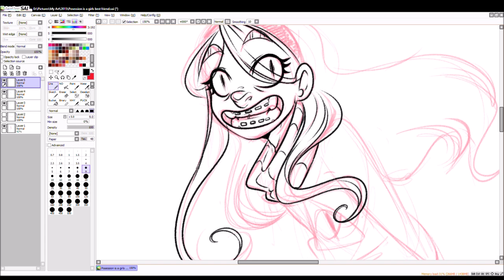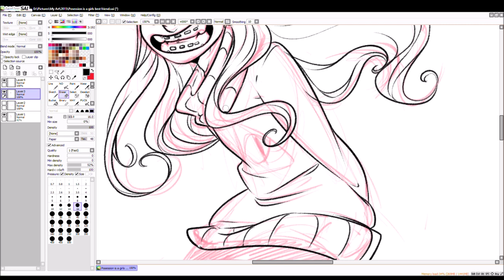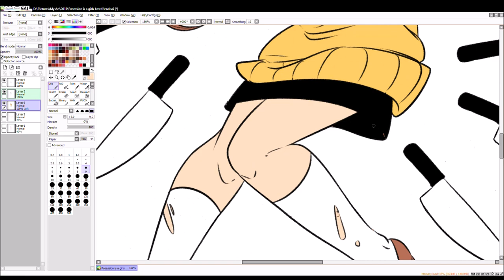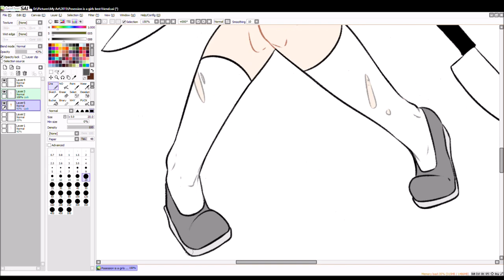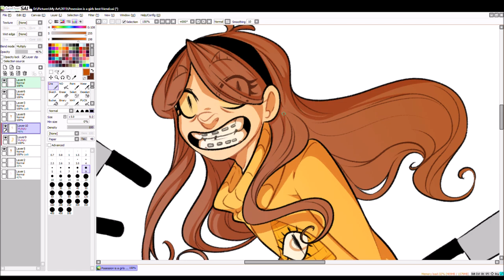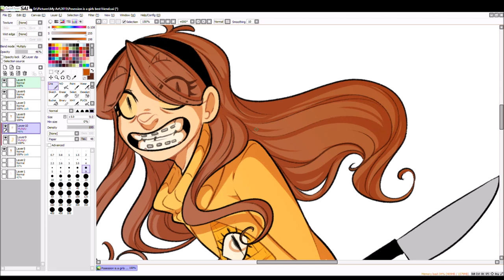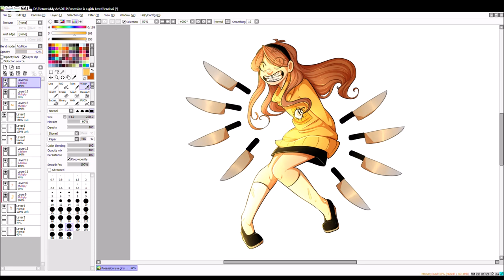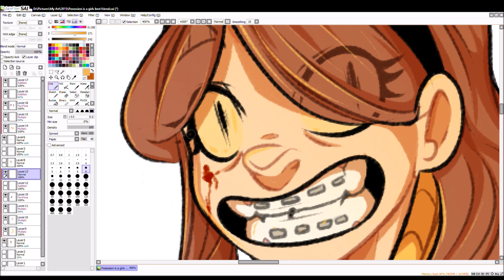Possession! - Speedpaint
Its been so long since i've recorded myself, thought i'd give it another go!